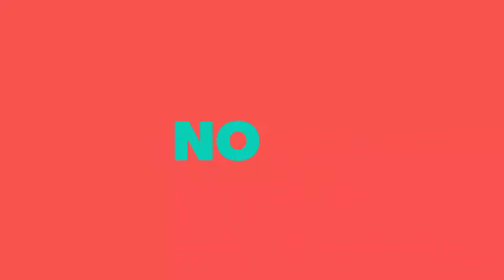RAHASIA COMBO MARKSMAN PART 1 ⁉️ COMEBACK LAWAN WRESTLER - Mobile Legend Bang Bang : Magic Chess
Combo marskman ini jarang digunakan dan ternyata dapat melawan combo wrestler ?! Langsung tonton videonya
Editing Software : Adobe Premiere CC